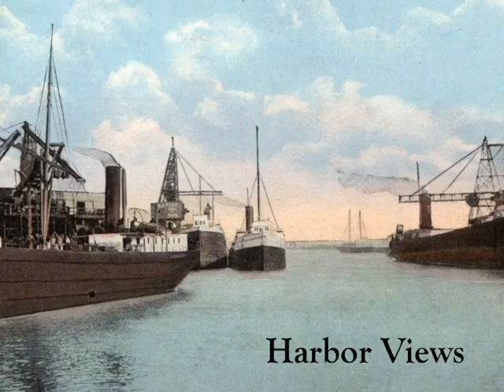Racine's Root River- Then and Now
Tour of the RootWorks Area - Then and Now.  Produced by Tom Schnaubelt, Courtesy of the Racine Heritage Museum and UW-Parkside's Center for Community Partnerships.